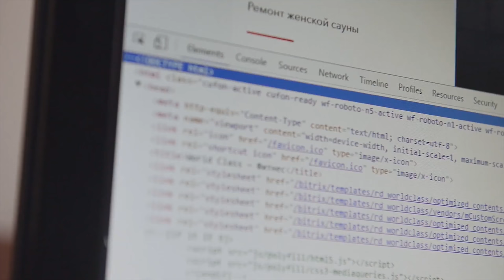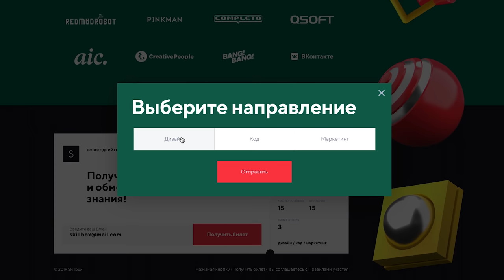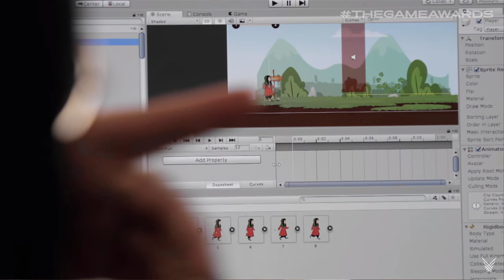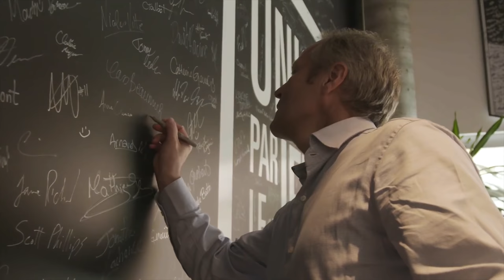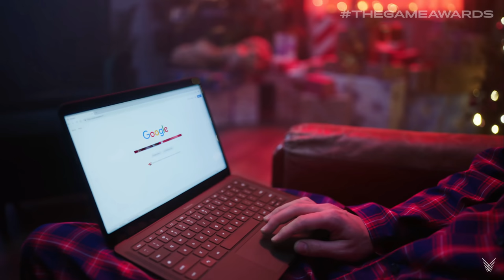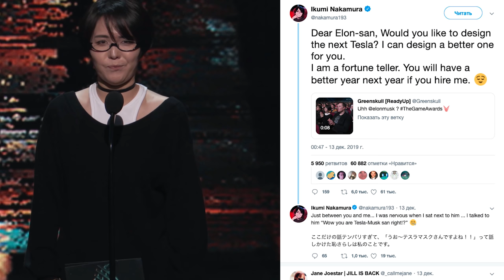Next-Gen на Game Awards 2019. Вин Дизель, Hellblade 2 и Xbox Series X с PlayStation 5.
На прошедшей The Game Awards прозвучали первые выстрелы грядущей битвы Xbox SX и PlayStation 5. Показаны первые игры и вообще шоу во многом удалось. Что ждет нас в новом году и что показали на Game Awads - 19.